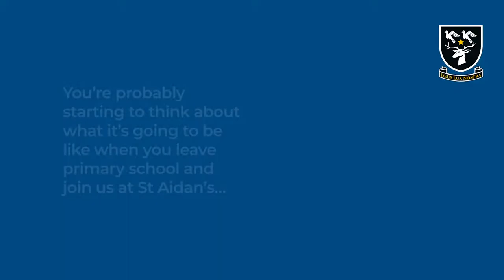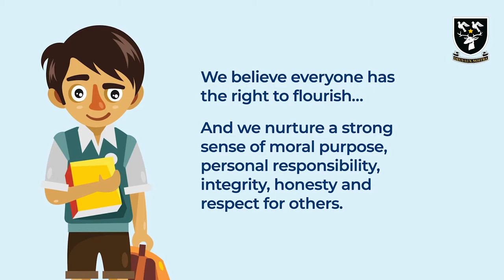St Aidan's Catholic Academy - Transition